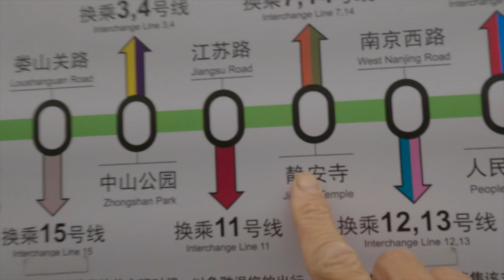Back in China Post COVID - My Beloved Wonton Shop - Did it make it?!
A bit of food, and a lot of fun. Getting amongst it with a backpack on.

Shanghai, China. I'm back after a forced COVID hiatus of cover 3 years! I used to live in the Jingan Temple area and had well established haunts that I'd frequent...frequently! One such one was my local, questionably hygienic but delicious nonetheless wonton joint. Follow me as I went to go find out if it survived the pandemic!

Yiew!